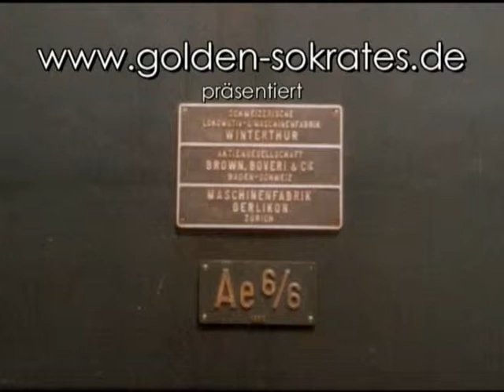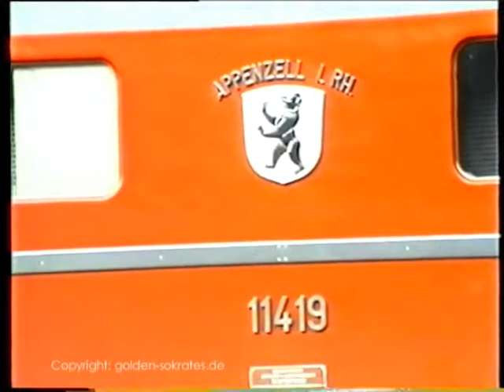SBB Ae 6/6 11419 "Appenzell I RH" um 1990. Kantonslokomotive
Ausschnitt aus unserem 8-teiligen Album über die Gotthardlokomotive Ae 6/6. Diese Lokgattung wird 2013 abgestellt. Die meisten Loks sind bereits verschrottet. Erinnern wir uns an diese legendäre Lokomotive, an die Zeit, als sie noch ihre Wappen trug und gepflegt wurde. ( mehr Infos zum Album